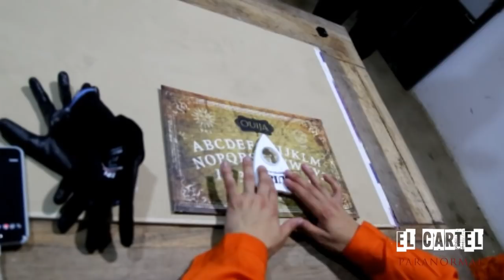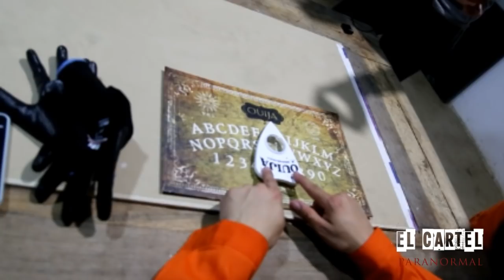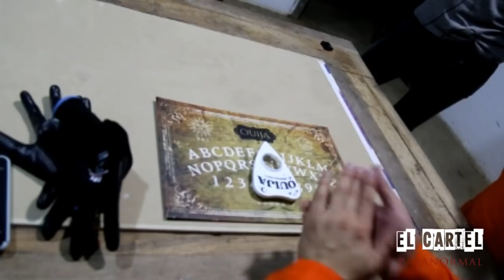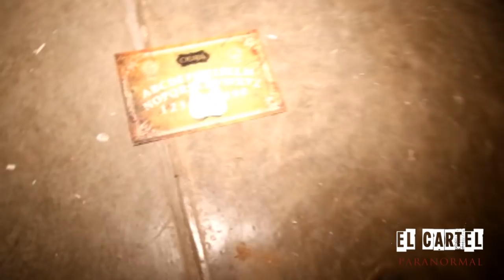El Cartel Paranormal - Recorrido finca misteriosa - Parte 2